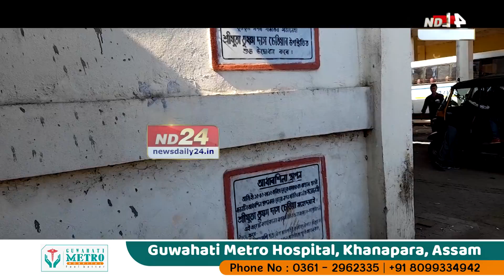ডুমডুমা পৌৰসভাৰ কাণ্ডজ্ঞানহীনতাৰ এই নমুনা দেখিলে আপুনি বিশ্বাস কৰিব নোৱাৰিব নিজ চকুকে।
এক আজৱ দৃশ্য। যি দৃশ্যই চকু কপালত তুলিব আপোনাৰ। ডুমডুমা পৌৰসভাৰ কাণ্ডজ্ঞানহীনতাৰ এই নমুনা দেখিলে আপুনি বিশ্বাস কৰিব নোৱাৰিব নিজ চকুকে।